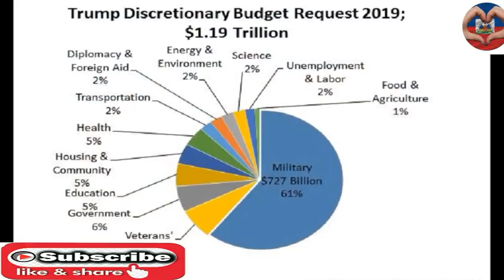aids international et TPS Entre Donald Trumps et Jovenel Moise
Klike la pou sa inskri sou News Haiti